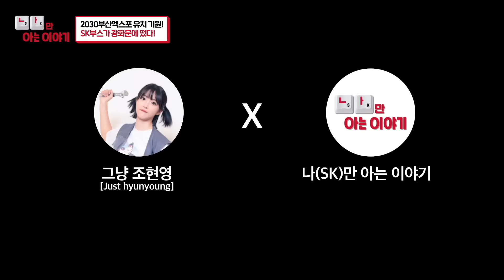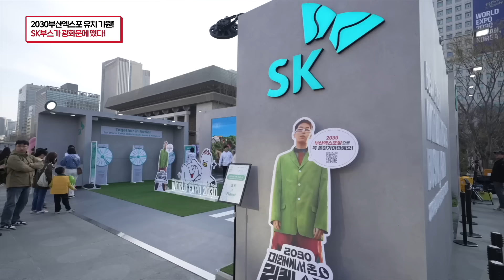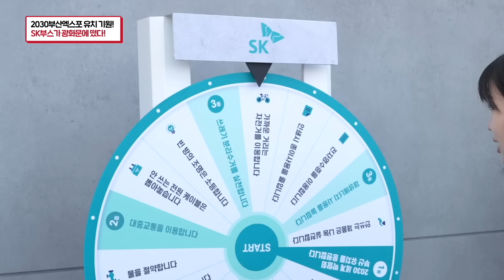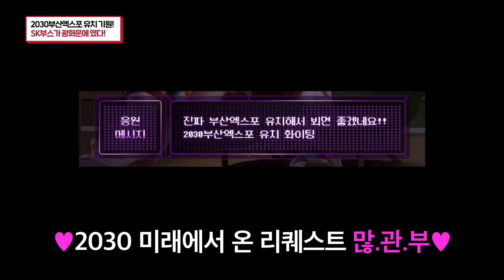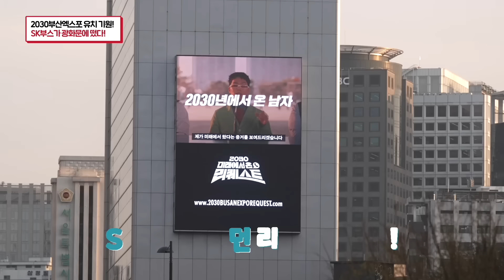[나(SK)만 아는 이야기] 2030부산엑스포 유치 기원 행사 '광화에서 빛나이다' 현장 속으로! (feat. New Face 조현영의 등장!)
세계 3대 메가 이벤트 월드 엑스포 유치의 한국 실사를 앞두고,
2030부산엑스포 유치 기원을 위해 서울 광화문에서
✨ 광화에서 빛나이다 ✨ 행사를 실시했는데요!

이 뜨거운 현장 속에 SK가 빠질 수 없죠!

나(SK)만아에 New Face 현영님❤의 재치 있는 입담부터
행코, 부기가 함께한 SK 부스 (with. 미래에서 온 찬혁?!),
시민들의 부산엑스포를 향한 염원까지!

영상으로 함께 만나보실까요? 😎

마! 엑스포 부산에서 유치해야 된다 아이가~